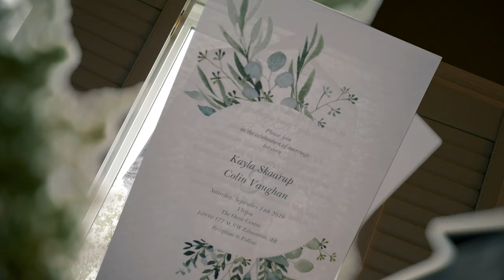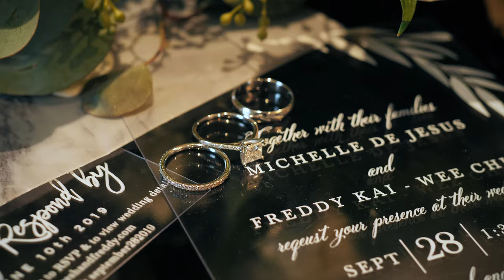Love Story Highlights [Wedding Fair]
Early January, I met some lovely couples at the Wedding Fair in Alberta. Here's my highlight reel from that gorgeous event!

I would be honored to do your wedding! Please check me out on